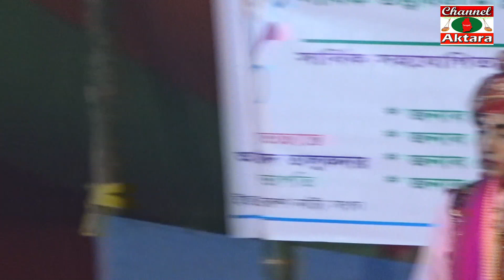কলসিতে নাই জল মোড়, যমুনা বহুদূর, দুয়ারে বসে আছে, শ্বশুর মহাবিপদে মফিজ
Channel Aktara,চ্যানেল একতারা,কুতুবপুর বাজার
গানঃ
কভার. শিল্পীঃ
পরিচালনাযঃ শামীম আলমামুন
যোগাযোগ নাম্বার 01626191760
পরিবেশনায়ঃ channel aktara(চ্যানেল একতারা)
চ্যানেলএকতারা বাংলার ঐতিহ্যের কথা বলে।
 আমরা সব সময় আপনাদের আনন্দের সাগরে ভাসিয়ে রাখতে চেষ্টা করি।
আমাদের সাথে যোগাযোগের ঠিকানা, সখিপুর, টাংগাইল, ঢাকা বাংলাদেশ
The channel speaks of the Bengali tradition.
 We always try to float in the sea of ​​your happiness.